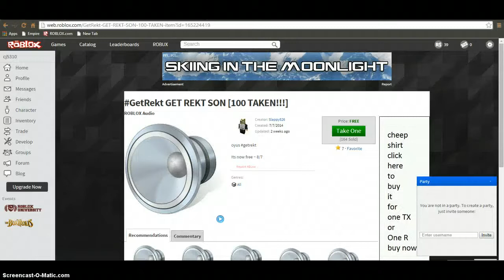ROBLOX - Guess The Song With Friends! *No Music*